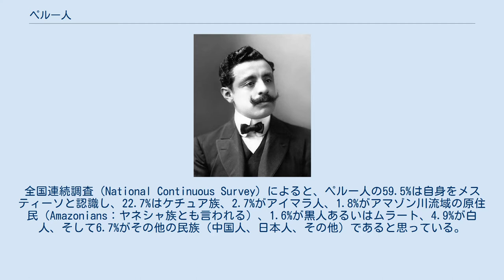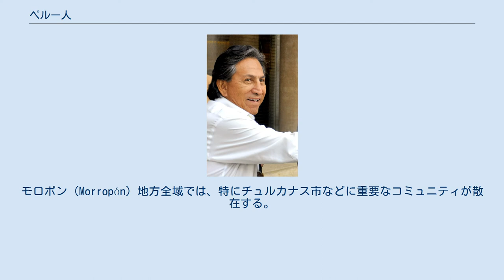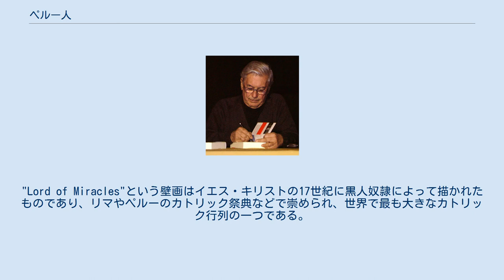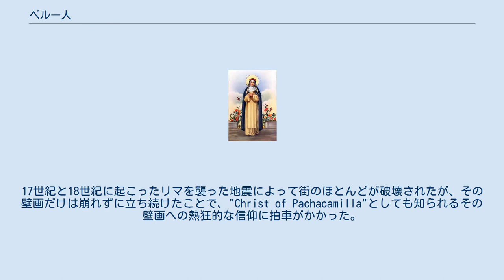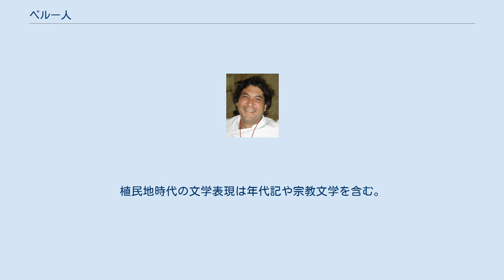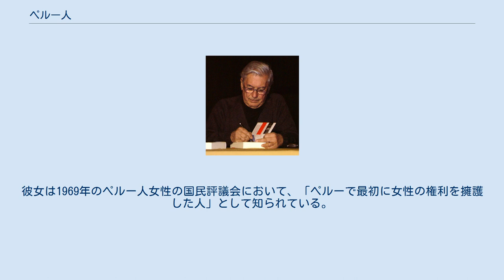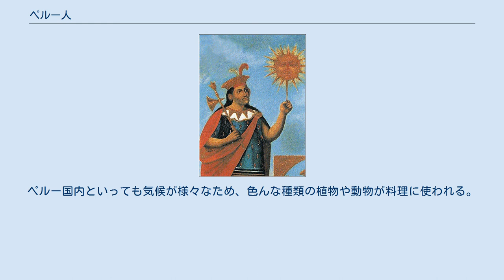ペルー人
ペルー人とはペルーの人々および海外に住む彼らの子孫のことである。
ペルーは500年以上を超える昔から、異なる集団の組み合わせによって構成されてきた多民族国であるため、ペルーの人々は自分たちの国籍を、民族ではなく、市民性と捉えている。
16世紀のスペインによる侵略以前の数千年はペルーの領地にはインディアンが住んでいた。
歴史家であるデービッド・N・クックによると、主に感染症が原因で、推定1520年代には500万から900万ほどがいたアメリカインディアンの人口は、1620年には約60万人にまで減少した。
スペイン人とアフリカ人は植民地時代に大量にペルーにやってきて、彼ら同士、また先住民たちと交流するようになった。
共和国時代になると、次第にヨーロッパ（特にスペイン、イタリア、そして数はかなり小さくなるがフランスやバルカン、イギリス、ドイツなど）からの移民が増加した。
19世紀末には多くの日本人と中国人が住み移った。
 人口がおよそ2950万人であるペルーは南アメリカでは4番目に人口の多い国である。
人口成長比率は1950年と2000年とを比べると、2.6％から1.6％に減少した。
それでも2050年にはおよそ4200万人に達すると見込まれている。
2007年の時点で、人口の75.9%が都市部に住み、24.1％が田舎に住んでいた。
主な都市は800万人もの人々の故郷となっているリマ、アレキパ、トルヒーリョ、チクラヨ、ピウラ、イキトス、クスコ、チンボテ、ワンカヨなどであり、2007年の調査ではどの都市も25万人を超える人々が住んでいる。
ペルー人の国外居住者が多い国はアメリカ合衆国、南アメリカ（アルゼンチン、チリ、ベネズエラ、ブラジル）、ヨーロッパ（スペイン、フランス、イギリス）、日本、オーストラリア、そしてカナダである。
 ペルー国勢調査は民族に関する情報を含んでいないため、大ざっぱな統計しか手に入れることができない。
全国連続調査（National Continuous Survey）によると、ペルー人の59.5%は自身をメスティーソと認識し、22.7%はケチュア族、2.7%がアイマラ人、1.8%がアマゾン川流域の原住民（Amazonians：ヤネシャ族とも言われる）、1.6%が黒人あるいはムラート、4.9%が白人、そして6.7%がその他の民族（中国人、日本人、その他）であると思っている。
インディアンはアンデス南部にみられるが、ここ40年の間遠いアンデス地域のから海岸への大量の内陸労働移民がやってきたことによって、南部や中央の海岸にも多くみられる。
 メスティーソは総人口のおよそ47%から59.5%を占める。
メスティーソという語は伝統的にインディアンとヨーロッパ系（特にスペイン人）の先祖を指すものである。
この語は植民地時代に存在したカーストの分類の一部であり、そのカースト制度においては、植民地に生まれた純粋なスペイン系の子孫はクリオーリョ、アメリカインディアンとスペイン系の混血の子孫はメスティーソ、アフリカ系とスペイン系の混血の子孫はムラート、アメリカインディアンとアフリカ系の混血の子孫はザンボと呼ばれた。
 ペルー人メスティーソの多くはインディアンとヨーロッパ系の子孫だが、その他の民族背景（アジア、中東、アフリカなど）をもつ人々も存在し、その割合は様々で、メスティーソの人口の一部をなしている。
ほとんどのメスティーソは都会在住者であり、リマ地方、ラ・リベルタ、カヤオ、カハマルカ、ピウラ、ランバイエケ、アレキパ地方では色濃くヨーロッパの伝統継承が見られる。
 インディアンは総人口の29%を構成する。
主要な2つの先住民、あるいは民族集団はケチュア族（多種の文化的下位集団に属する）とそれに続くアイマラ人は主にアンデス南部でみられる。
アンデス高地に住む先住民の人々のほとんどは依然としてケチュア語かアイマラ語を話し、活発な伝統文化を守っており、それらはもともと、当時世界で最も農業文明が発展していたインカ帝国の伝統の一部を継承している。
多くの先住民文化はアマゾン流域のアンデス山脈以外の国内中にも広がっている。
この地方は急速に都市化された。
重要な中心都市として挙げられるのは、イキトス、ナウタ、プエルト・マルドナド、プカルバ、ユリマグアスなどである。
これらの地方は、その土地の人口における割合が高いというわけではないものの、多くの先住民の故郷となっている。
東ペルーに住む先住民としては、シピボ族、ウラニナ族...